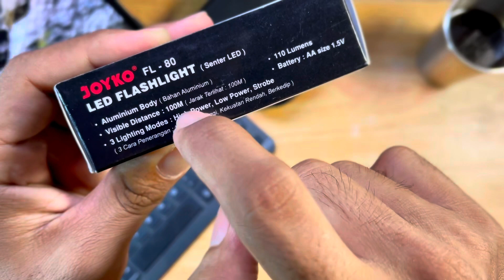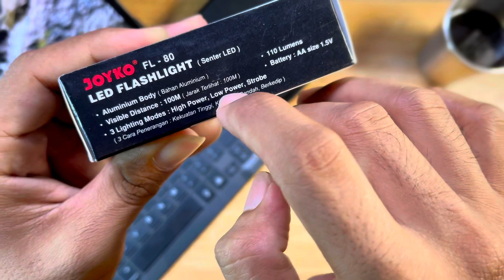RIVIEW LENGKAP SENTER JOYKO FL-80 EDC,KECIL,MUNGIL,SOLID,TERANG DAN PATUT DI PERTIMBANGKAN 🤔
lampu senter led mini portable super terang jarak jauh usb,

senter,
senter led super terang,
senter pit,
senter indonesia,
senter super terang,
senter terterang di dunia,
senter paling terang,
senter astrolux,
senter anti air,
senter anbolt,
senter aoki 100 watt,
senter acebeam,
senter aoki 15 watt,
senter ajaib,
aoki senter kepala,
senter berburu,
senter berburu paling terang,
senter besar,
senter bestsun p50,
senter led,
senter beebest,
senter boruit d10